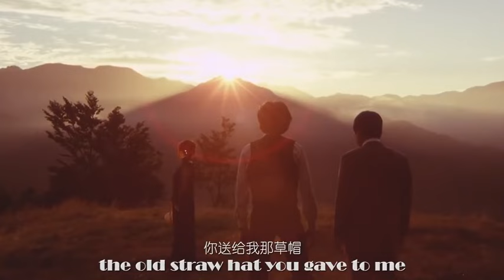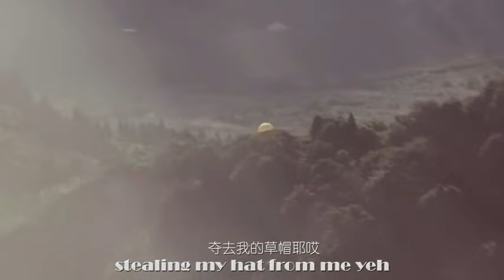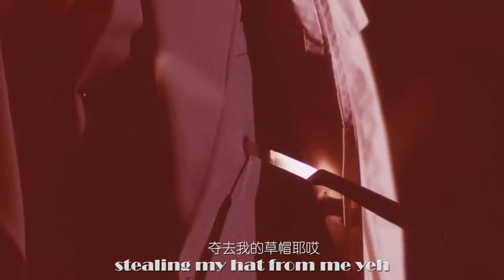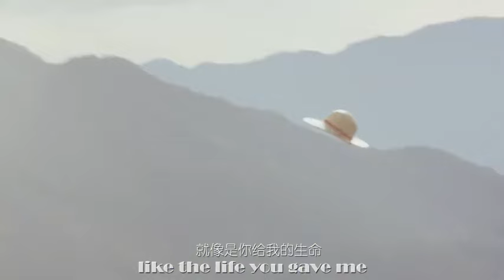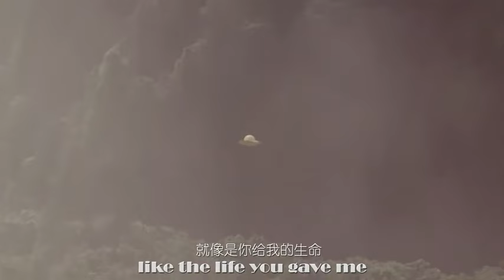电影《人证》插曲：《草帽歌》